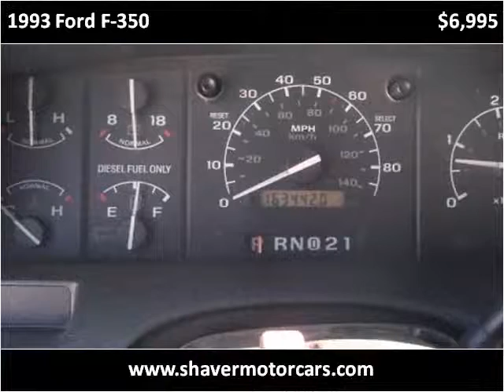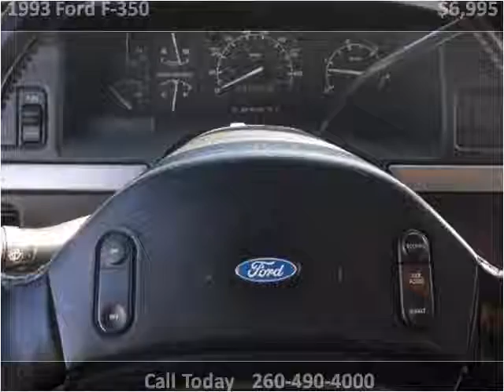1993 Ford F-350 Used Cars Fort Wayne IN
This 1993 Ford F-350 is available from Shaver Motors.